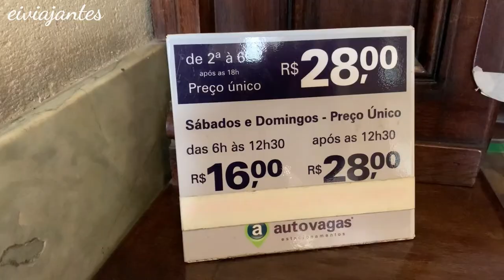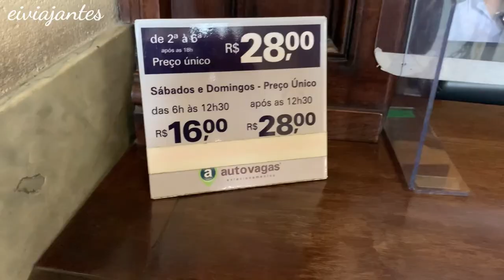Conheça a Melhor Sala de Concertos do Mundo | SALA SÃO PAULO | Apresentações Grátis | Eiviajantes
Nesse vídeo você irá conhecer a Sala São Paulo, a melhor sala de concerto da América Latina e uma das melhores do Mundo, onde ocorrem apresentações sinfônicas e de câmara.

Contamos um pouquinho da história desse monumento tão importante para cultura do nosso país e mostramos também porque é considerada uma "Sala Viva".

A sala tem capacidade para 1.498 espectadores e 22 camarotes. É a sede da Orquestra Sinfônica do Estado de São Paulo e do Coro da Osesp.

É possível assistir apresentações gratuitamente aos finais de semana, explicamos tudinho no vídeo.

Certamente após assistir a esse vlog enxergará a sala com outros olhos, por uma outra perspectiva!

A Sala São Paulo está localizada na Praça Júlio Prestes, 16 - Bairro de Campos Elísios, centro da cidade de São Paulo.

Esperamos que goste do vídeo.

Aproveite também para deixar o seu Like, Compartilhar e Comentar. Sua opinião é muito importante pra nós. Além do que o YouTube entende que estamos entregando um bom conteúdo pra vocês!

Responderemos a todos sempre que possível!!

Pode chegar e sinta-se à vontade. Será um prazer ter sua companhia nessa aventura e em muitas outras que virão.

Nossos contatos caso queira se manter conectado(a) com a gente

Siga a gente por lá também, sempre postamos novidades!

Músico: LiQWYD